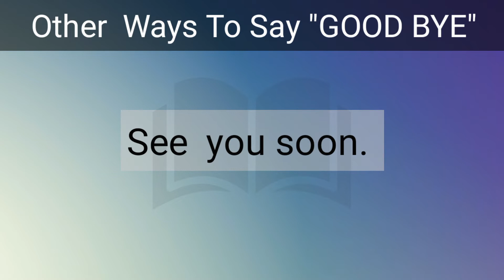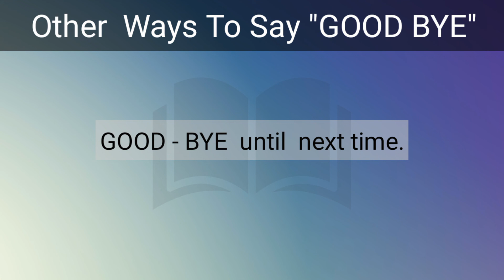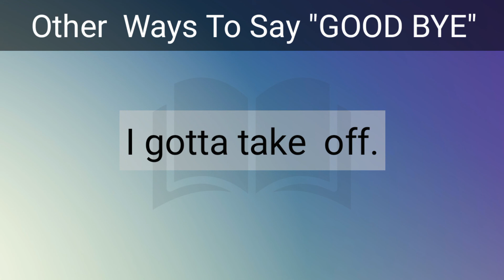Ways to say goodbye | ways to say goodbye in english | different ways to say goodbye in english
inglês 15 different ways to say goodbye in english,
STOP Saying GOODBYE,
 33 ways to say "BYE",
Free English vocabulary lesson ( ESL ),
DO NOT SAY 'GOODBYE!',
10 Ways to say "Good-bye" in English,
10 Different Ways To Say ‘Goodbye’ 👋,
Learn Better English Phrases,
Improve English Speaking,
How to Say Goodbye,
22 Other Ways to Say "Goodbye" in English,
SAYING 'GOODBYE' IN ENGLISH,
13 Ways to Say Goodbye in English Explained Through Urdu,
Vocabineer
Vocabineer
Vocabineer
Vocabineer
Vocabineer
Vocabineer
Vocabineer
Vocabineer
Vocabineer
Different Ways to Say 'Goodbye' in British English,
21 Different Ways of Saying Goodbye in English,